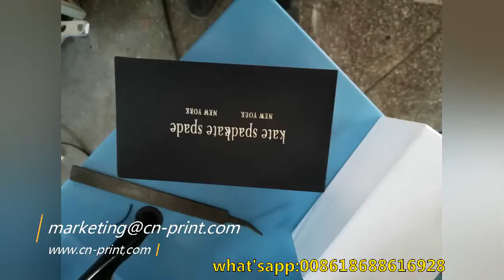box hot foil stamping machine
Alva Gong (Sales Manager)
Luen Cheong Printing Equipment  Ltd
Skype: lcprinter